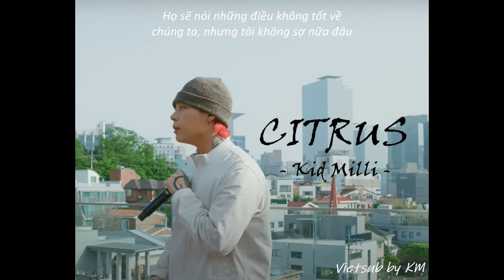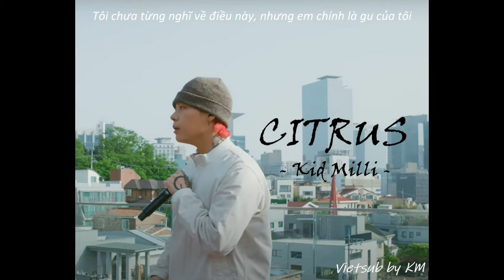(Vietsub) Citrus - Kid Milli (키드밀리)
Chào các bạn, mình là KM.

Video đầu tiên mình đăng này là bản Vietsub bài "Citrus" của Kid Milli - một rapper Hàn Quốc mà mình rất yêu thích và cũng là động lực để mình lập nên kênh này. Trong bài có cụm từ "Ms. Citrus", mình nghĩ mãi không biết dịch thế nào cho hay, dịch sát nghĩa là "Quý cô cam/chanh/quýt" thì nghe...kỳ quá nên thôi để vậy luôn. 😂

Bài hát này có thể là Milli viết cho người yêu, một cô gái nào đó anh ấy thương mến, nhưng mình thích suy nghĩ theo cách "tự sướng" một chút rằng đây là bài hát Milli viết tặng cho các fan nữ như chúng ta (●´ω｀●) Nghe những câu như "Bản tình ca hiển nhiên này là tất cả những gì tôi có ngay lúc này, mong em sẽ chờ đợi tôi", hay là "Tôi không cho em được gì nhiều, bài hát này là tất cả những gì tôi có thể làm",...là tim mình tan chảy luôn á ~~

Thôi không nói nhiều nữa, chúc các bạn nghe nhạc vui vẻ! Nếu cũng yêu thích Kid Milli hoặc nhạc Hàn nói chung thì hãy ủng hộ kênh của mình nhé!

Song: Citrus
Written By: Kid Milli
Composer: dress, Kid Milli & ​glowingdog
Arranger: dress
Synthesizer: dress
Mixing Engineer: sAewoo
Mastering Engineer: Park Kyung Sung
Drum: Seungho Jim
Piano: glowingdog
Guitar: Kim Nokcha
Bass: Woo Hyun Ha
Background Vocals: jane (KOR), Dvwn & Kid Milli
Release Date: April 27, 2021